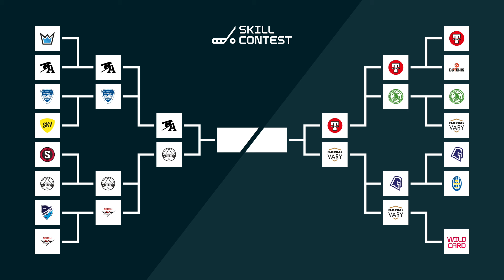Livesport Superliga Penalty Shot Battle | FBC Liberec vs. Sokoli Pardubice